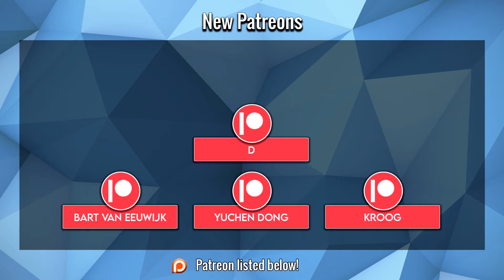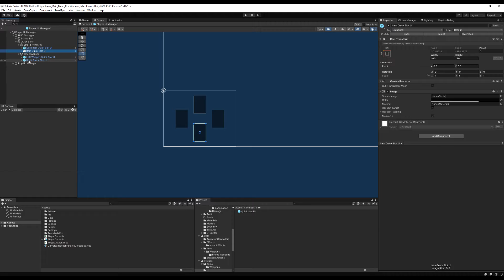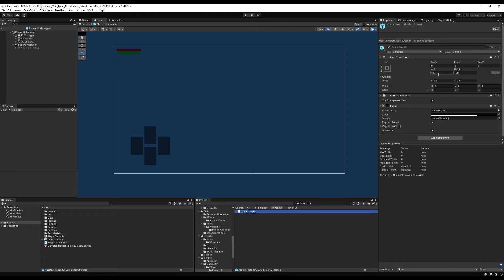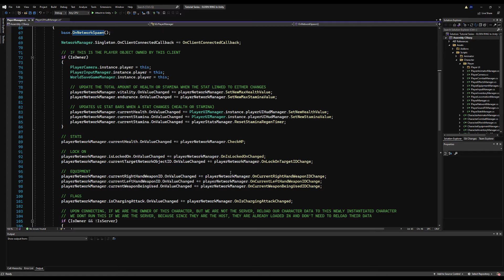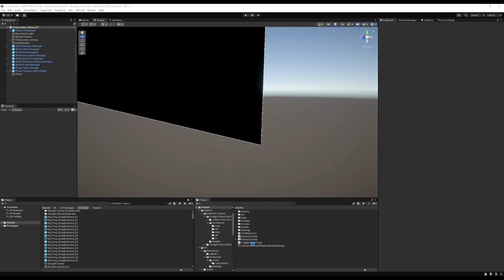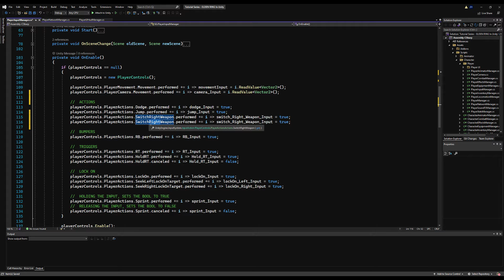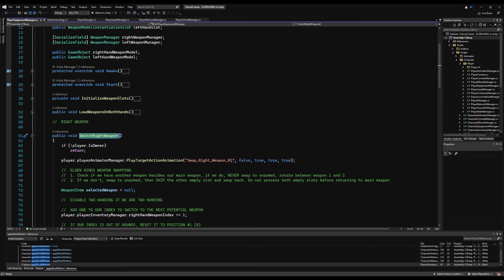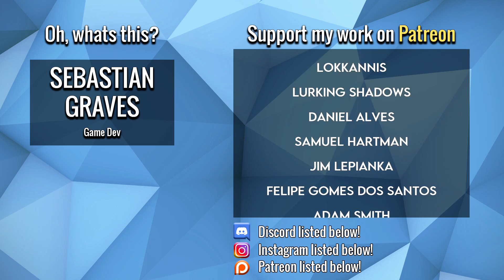Create ELDEN RING in Unity ► EP. 32 Weapon Switching & UI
In this video we create our Quick Slots HUD, and add functionality to display our current weapons icon. We also create the functionality to swap our weapons using the D-PAD inputs.